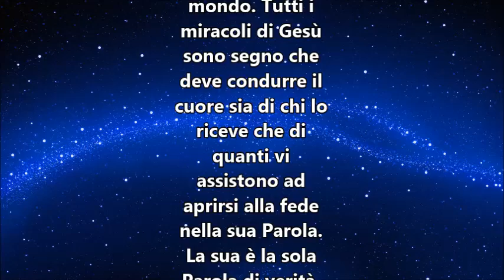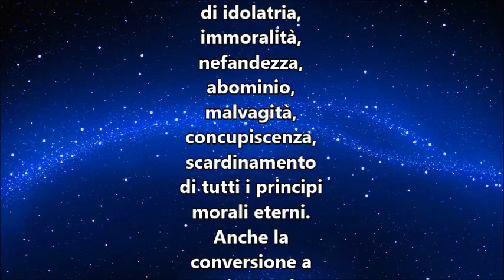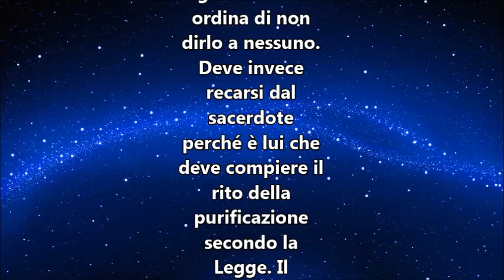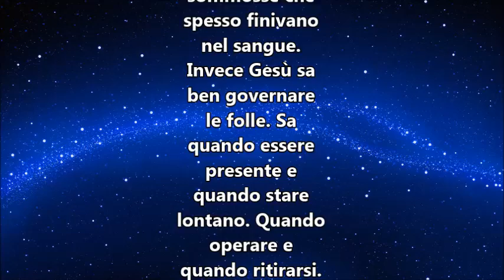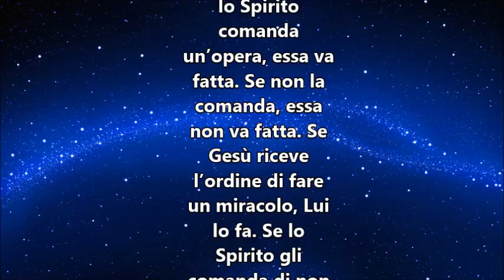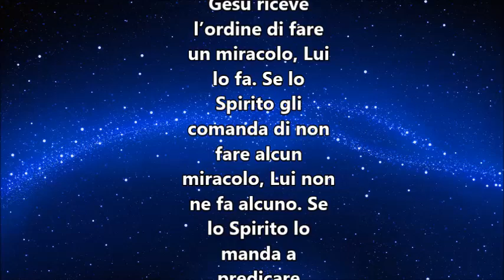IL VANGELO DEL GIORNO 11 GENNAIO 2019